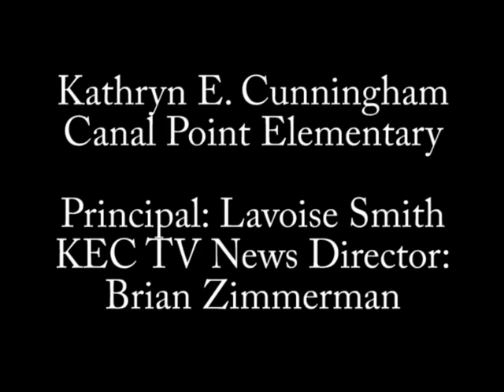Jordin Sparks is interviewed by Damon Weaver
Damon Weaver interviewed  at the premiere of the American Idol Experience at Disney World's Hollywood StudiosR Jordin Sparks